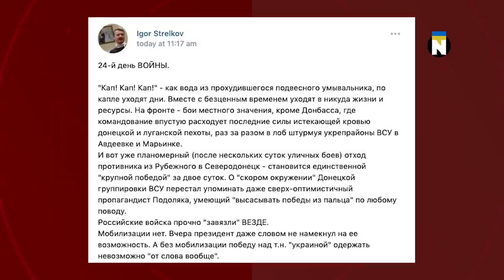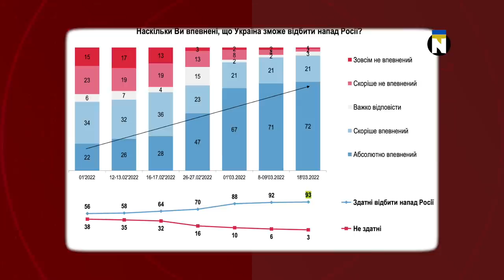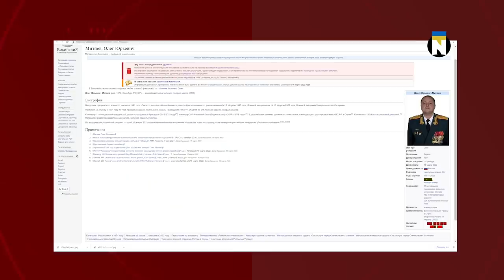Путин устраняет генералов / СПЕЦВЫПУСК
С начала войны ликвидировано не менее шести российских генералов. Среди них есть и те, чьи былые "заслуги" явно намекают на то, что смерть могла быть отнюдь не случайной и вовсе не героической. Так, навсегда замолчал и руководитель войсками РФ в Сирии, и пособник Путина в захвате Донбасса. Ранее Путин уже устранял генералов вне поля боя - свидетелей, конкурентов и просто отработанный материал.